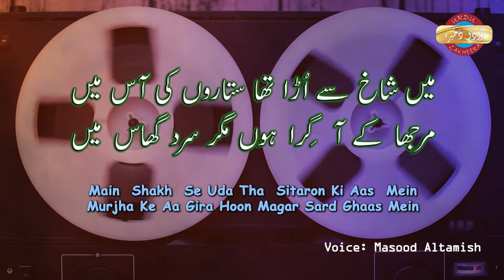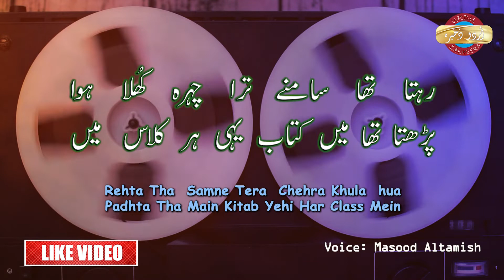SHAKEEB JALALI || MAIN SHAAKH SE UDA THA SITARON KI AAS MEIN || URDU GHAZAL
Voice :  Masood Altamish
Editing :  Masood Altamish

maiñ shāḳh se uḌā thā sitāroñ kī aas meñ
murjhā ke aa girā huuñ magar sard ghaas meñ

socho to silvaToñ se bharī hai tamām ruuh
dekho to ik shikan bhī nahīñ hai libās meñ

sahrā kī būd-o-bāsh hai achchhī na kyuuñ lage
sūkhī huī gulāb kī Tahnī gilās meñ

chamke nahīñ nazar meñ abhī naqsh duur ke
masrūf huuñ abhī amal-e-in.ikās meñ

dhoke se us hasīñ ko agar chuum bhī liyā
pāoge dil kā zahar laboñ kī miThās meñ

taara koī ridā-e-shab-e-abr meñ na thā
baiThā thā maiñ udaas bayābān-e-yās meñ

jū-e-ravān-e-dasht abhī sūkhnā nahīñ
sāvan hai duur aur vahī shiddat hai pyaas meñ

rahtā thā sāmne tirā chehra khulā huā
paḌhtā thā maiñ kitāb yahī har class meñ

kāñToñ kī baaḌ phāñd gayā thā magar 'shakeb'
rasta na mil sakā mujhe phūloñ kī baas meñ